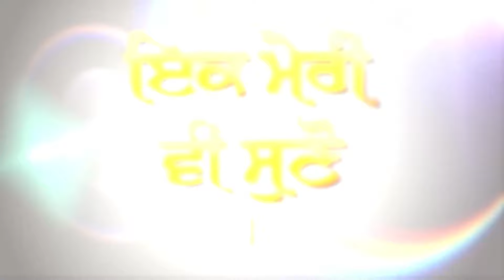Ik Meri vi Suno : Government ਨੂੰ Canada ਦੀ Company ਨੂੰ ਦਿੱਤੀ ਜ਼ਿੰਮੇਵਾਰੀ | D5 Channel Punjabi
Ik Meri vi Suno : Government ਨੂੰ Canada ਦੀ Company ਨੂੰ ਦਿੱਤੀ ਜ਼ਿੰਮੇਵਾਰੀ, Amit Shah ਦਾ ਵੱਡਾ ਬਿਆਨ | D5 Channel Punjabi